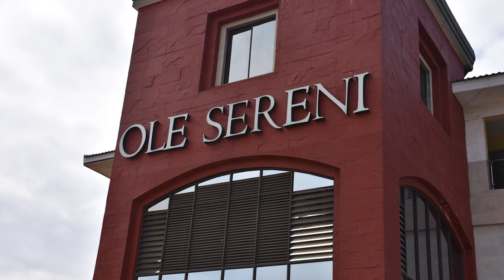2019 FATHERS DAY SPECIAL FRUNCH AT THE OLE SERENI - SUNDAY 16TH JUNE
For you and your Dad, Ole Sereni this Sunday will be having a Frunch in his Honour